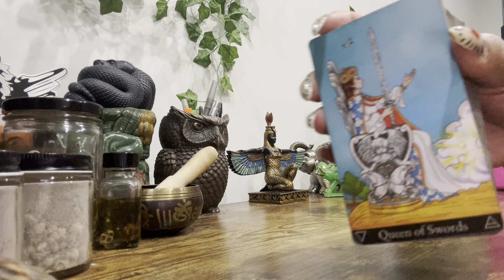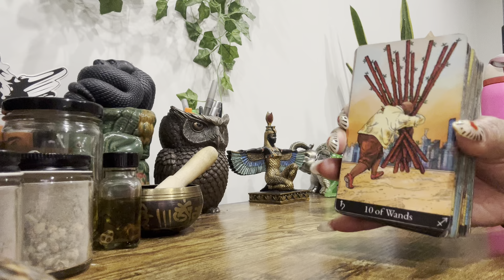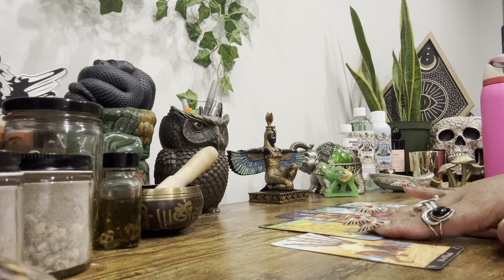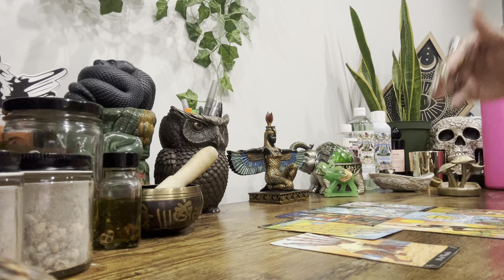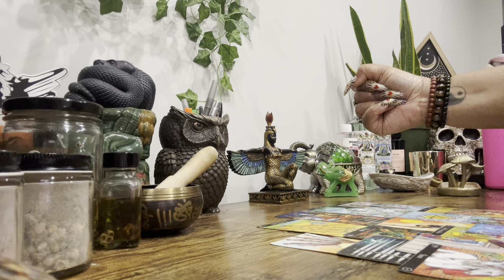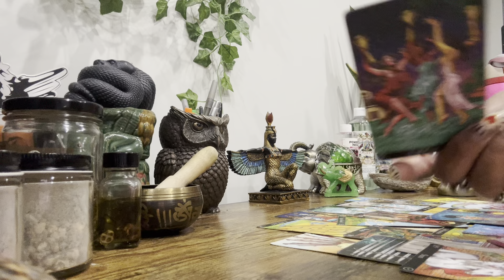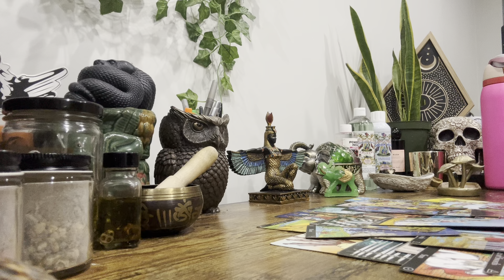♋️♏️♓️ WATERSiGNS NEXT48 • This Is A Warning ‼️ ⚠️‼️ It’s Giving Set Up ! But, U 10 Steps Ahead 💯